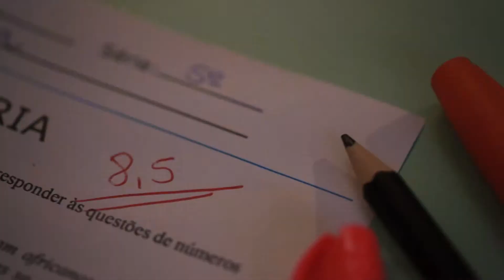SUPERPÃO - 90 ANOS